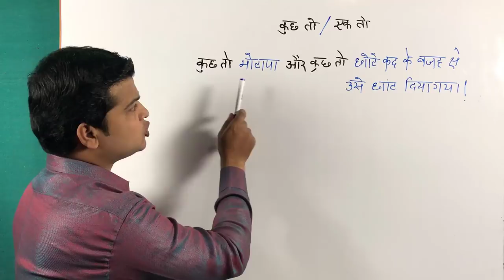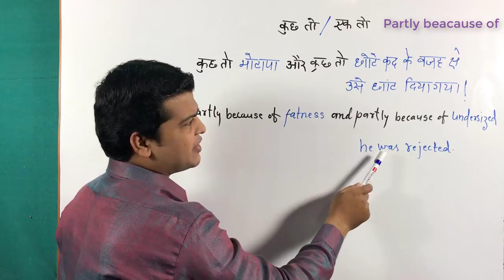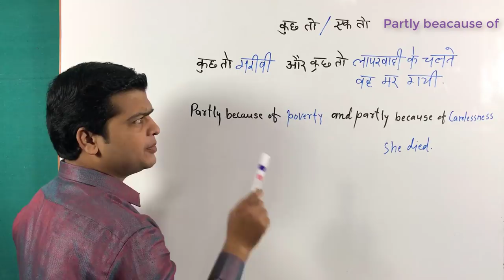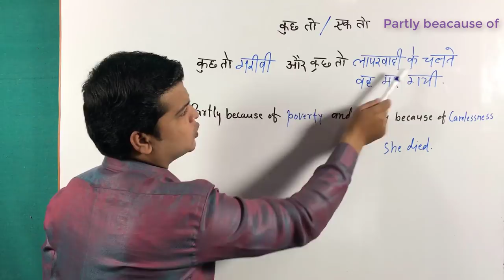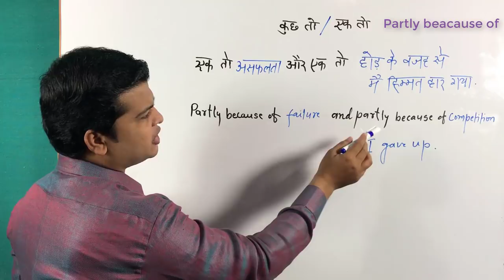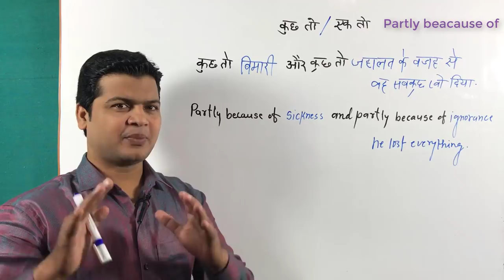Daily used sentences | Practice daily English Speaking sentences | अंग्रेजी बोलना सीखें by Taukir.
Hi Friends,
Today I am going to teach you about partly because of  and partly because of.